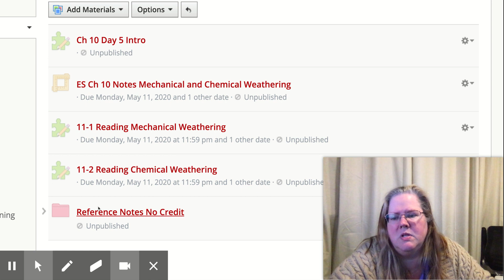ES Ch 10 Day 5 Intro